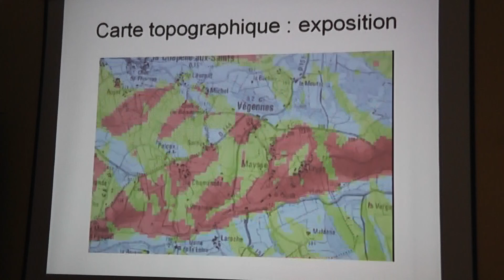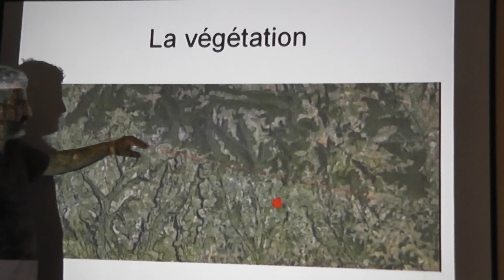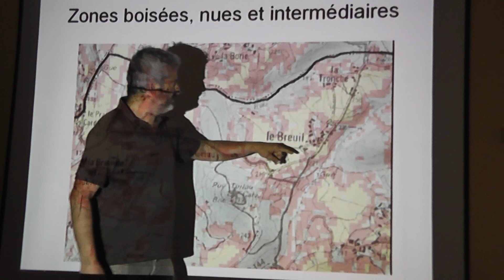TRUFFES (carto 2) : portes ouvertes station Chartrier Ferrière le 6 juin 2012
Hervé COVES présente la cartograhie des sols truffiers - Source ADIDA - CDA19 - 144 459